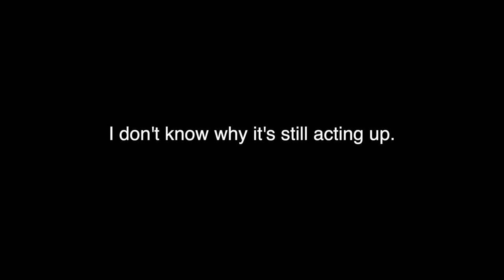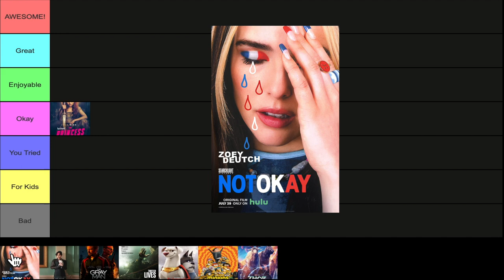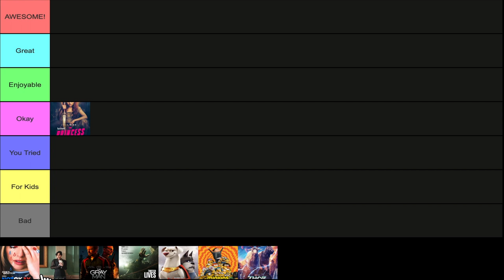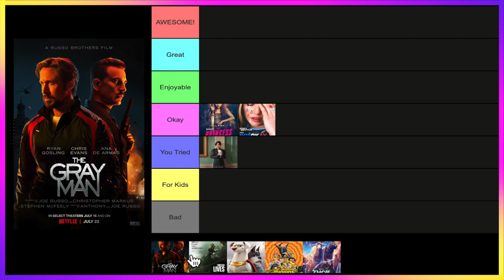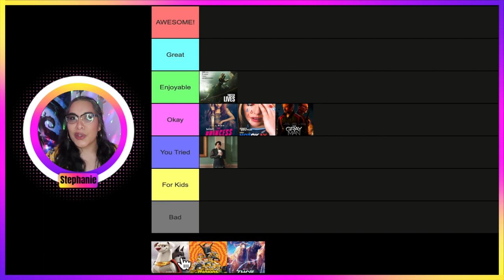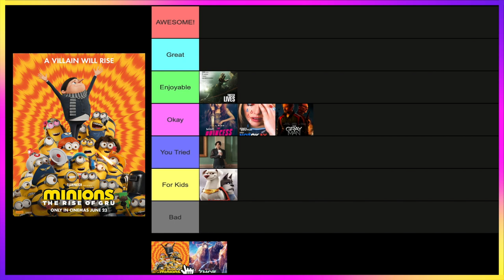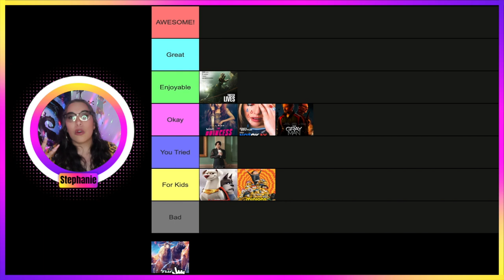Best & Worst Movies of July 2022 🍿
Today we rank the Best & Worst Movies that I saw in July 2022 it tier form.
Let me know down in the comments what you saw in the month of July.

0:00 - Intro
00:22 - The Princess
1:24- Not Okay
2:21- Persuasion
3:30-The Gray Man
4:33- Thirteen Lives
6:39-DC: League of Super Pets
7:06-Minions: The Rise of Gru
7:44-Thor: Love & Thunder
9:33 - End Credits

Rating System can be taken as follows:
Popcorn Kernal (Water Cup)👉🏼Hate it